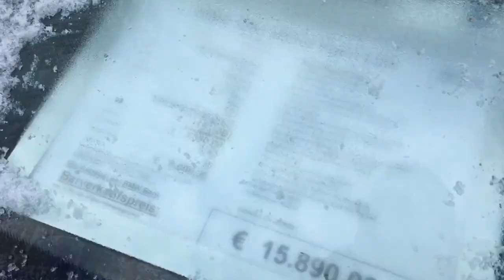Prezzi auto BMW nuove e usate in Germania !!!